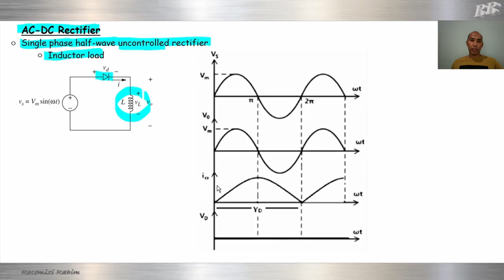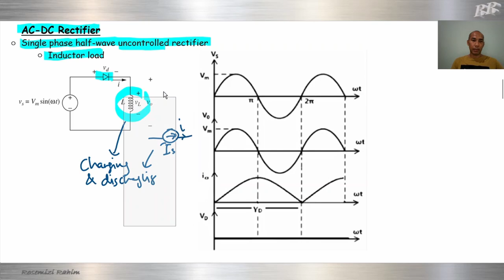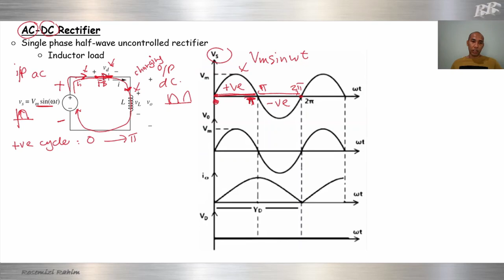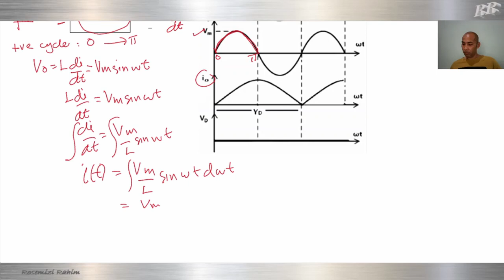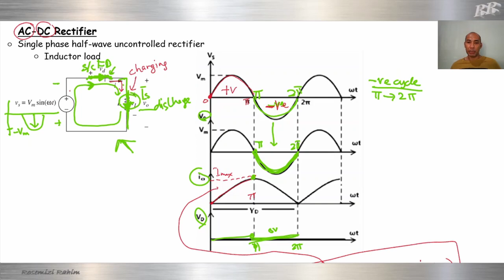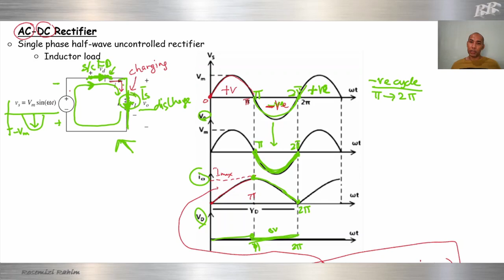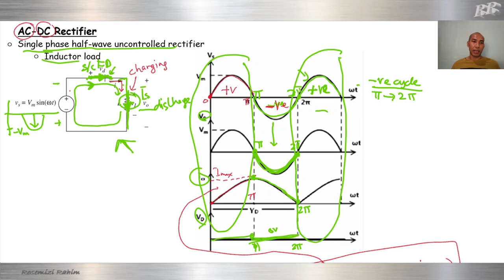AC-DC Rectifier | Single Phase Half Wave Uncontrolled Rectifier | Part 2: Inductive Load